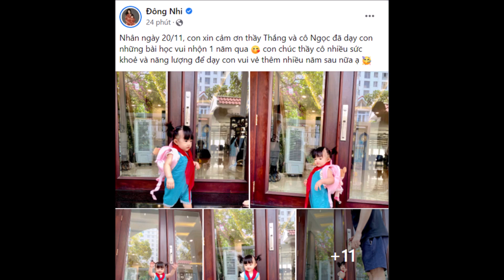Mới 1 tuổi, nhưng con gái Đông Nhi đã được mẹ cho làm điều này, ai nhìn cũng cưng